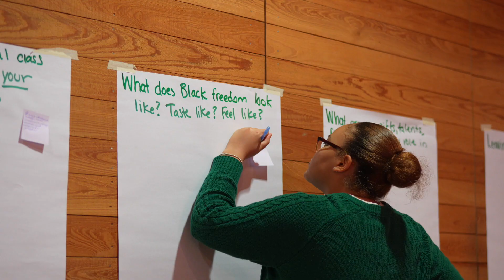Black Student Leadership Network: "You Represent Black Excellence"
Children's Defense Fund's Black Student Leadership Network aims to develop a pipeline of Black servant leaders, from pre-K through college, who will guide us toward a future where children—especially our most marginalized—are provided every opportunity to thrive. ​

Through BSLN, CDF offers financial and training resources to support student and youth organizing efforts through development of curricula, trainings, and network development.

Founded in 1973, Children’s Defense Fund envisions a nation where marginalized children flourish, leaders prioritize their well-being, and communities wield the power to ensure they thrive.